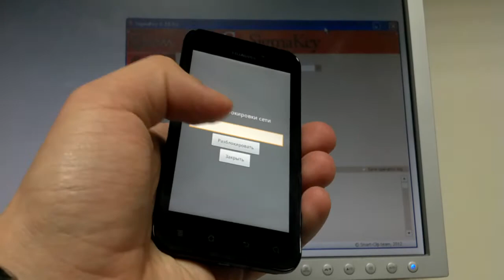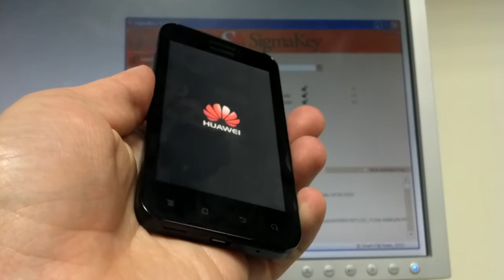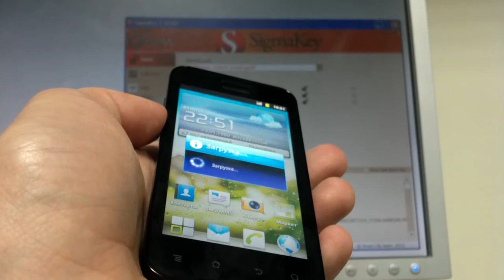Huawei U8860 easy direct unlock with SigmaKey / SigmaBox